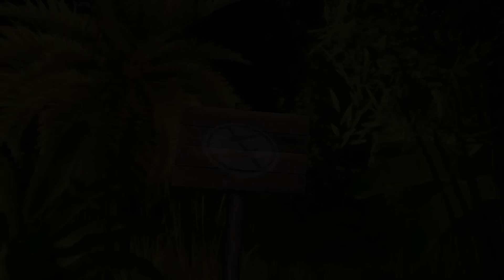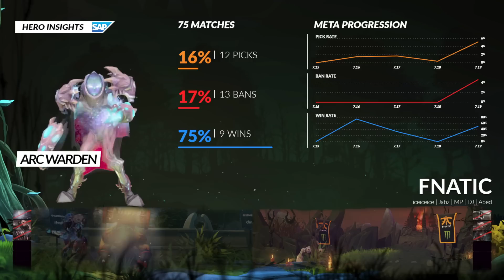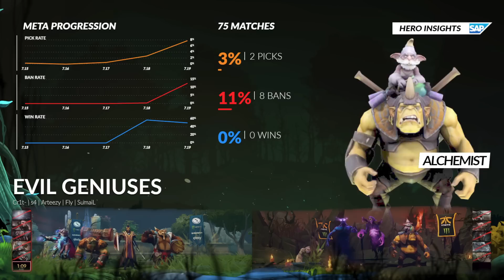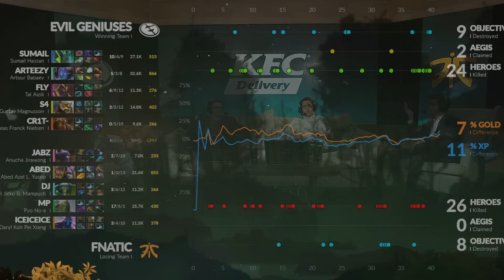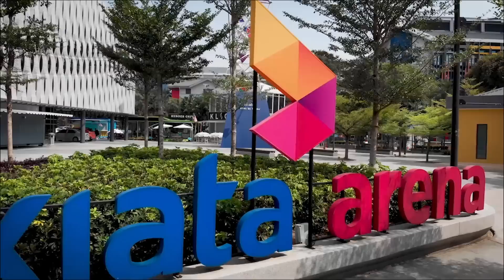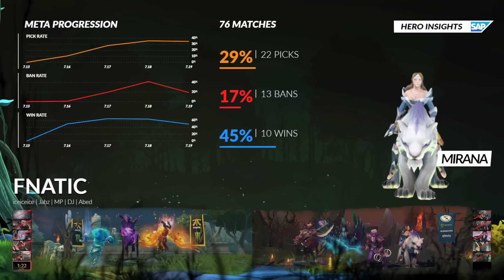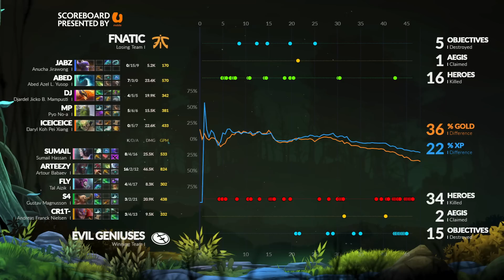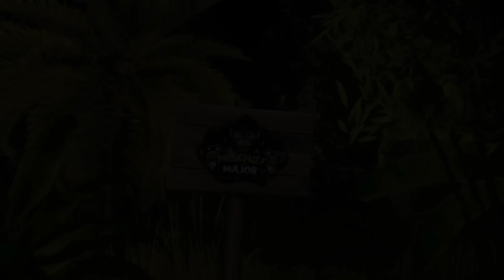EG vs Fnatic KL Major Playoff Day 4